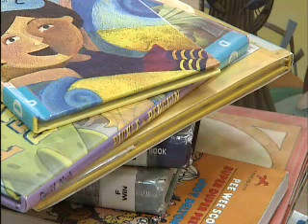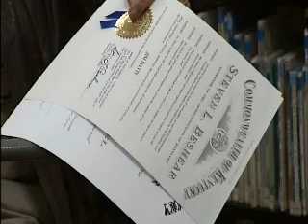Legacy in Books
November 16, 2009 Geoff Cornish